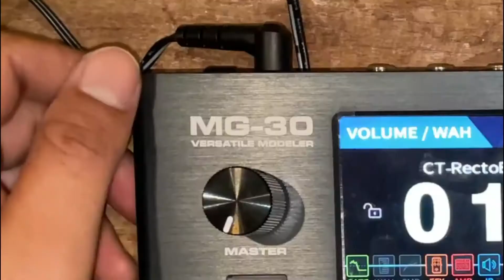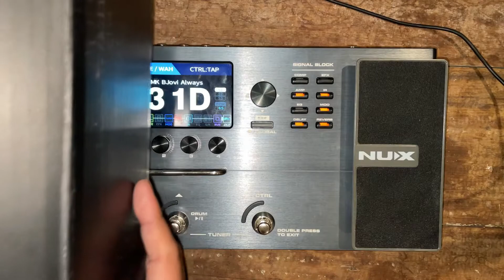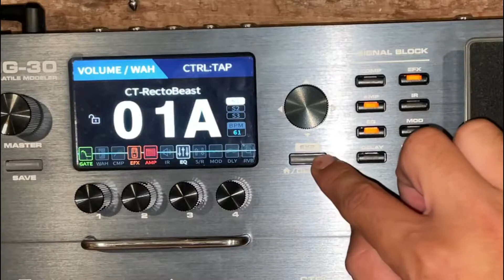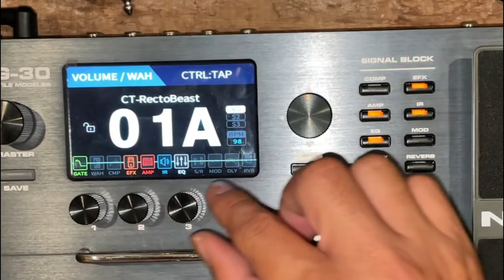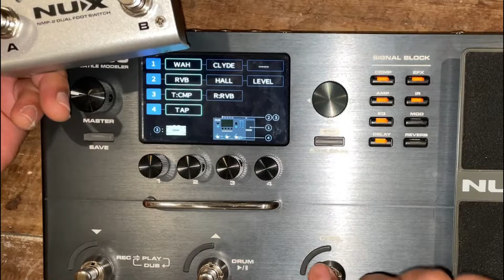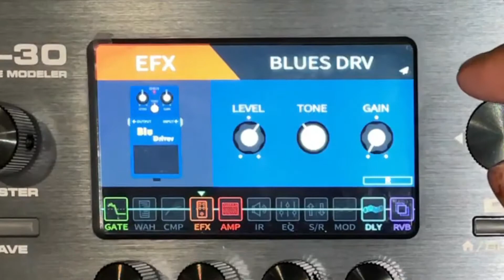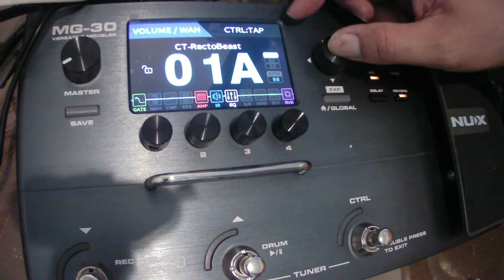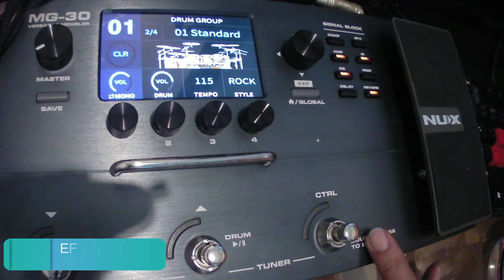EFF2hand : Ep 120 NUX MG-30 สอนปรับการใช้งานแบบละเอียด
NUX MG-30 สอนปรับการใช้งานแบบละเอียด